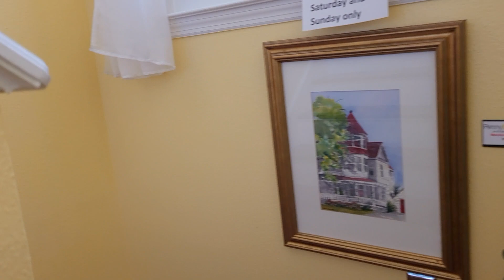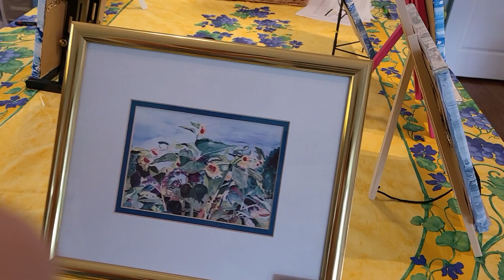Penny Pepin Gallery Tour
Artist Penny Pepin's Gallery Tour of her home gallery.